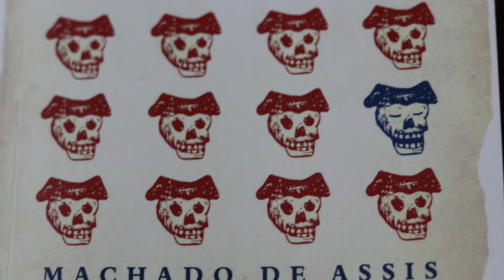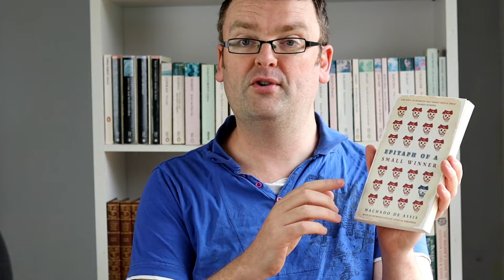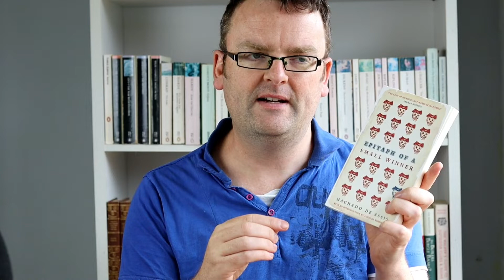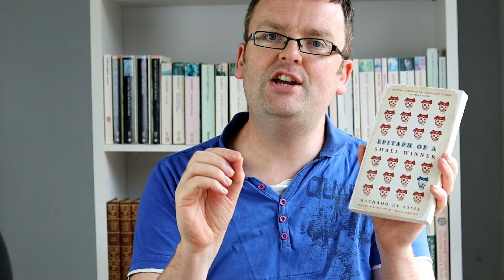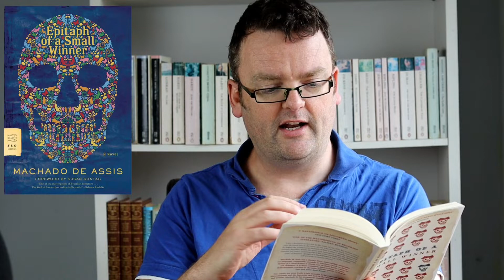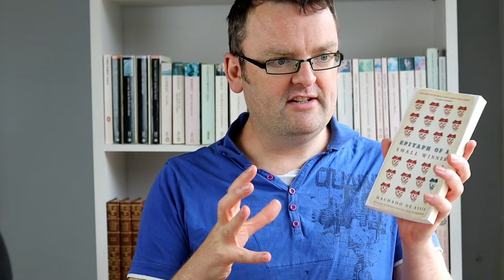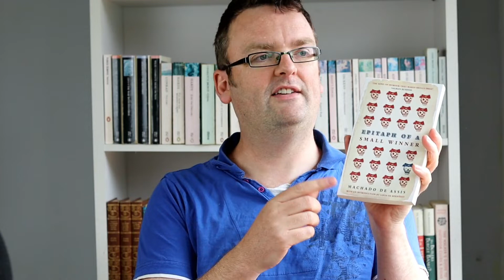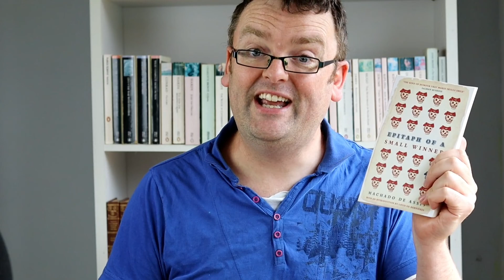Memórias Póstumas de Brás Cubas (Epitaph of a Small Winner) - Machado De Assis BOOK REVIEW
Epitaph of a small winner - or Memórias Póstumas de Brás Cubas (in Portuguese) - is one of the great works by Brazil's greatest classic author, Machado de Assis.  In this  Brazilian classic book review we take a look at the amusing but timeless message of meaning in life and death.  One of, if not the greatest books in brazilian literature, this book is fresher and more vigorous than most modern novels.  Machado de Assis is a genius.

Or USA:

0:00 - Intro
0:40 - Review

This channel is devoted to promoting a greater understanding and appreciation of the classics.  If you want to go beyond just a surface review and get into the themes found in classic books.

Help me to be the best booktuber on youtube that I can be.